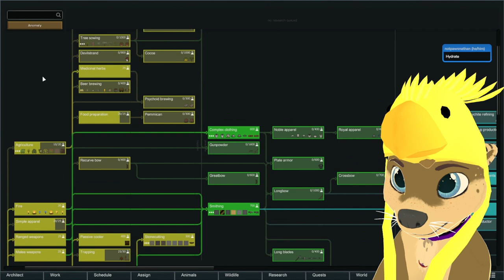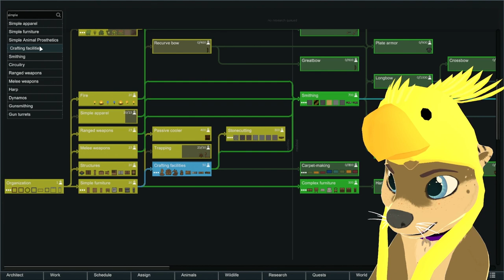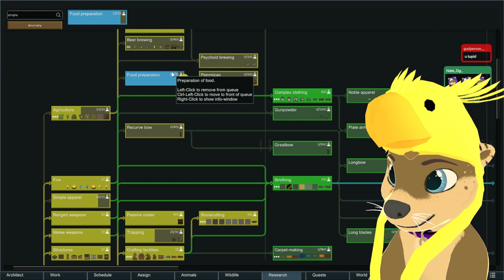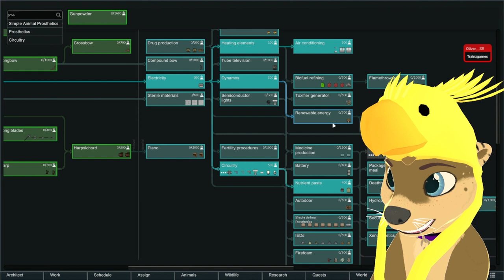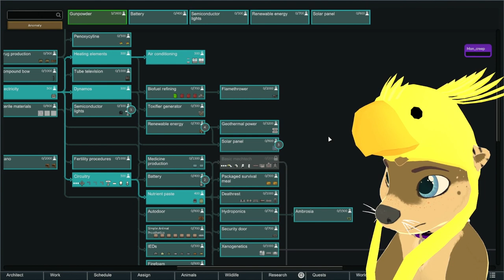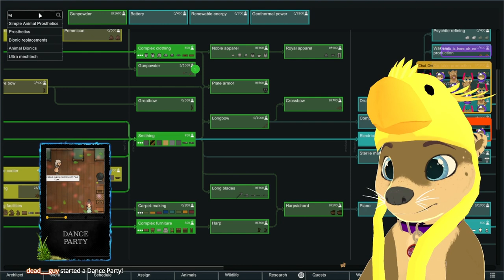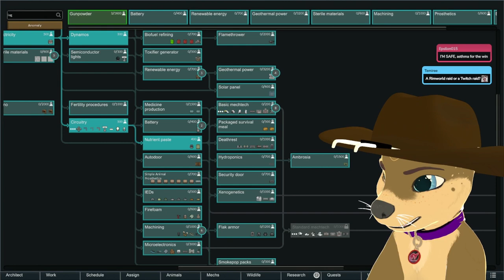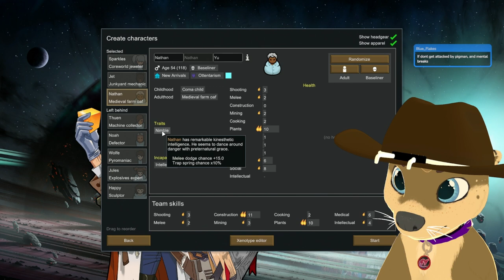A Long RImworld Lets Play | Rimworld Anomaly Part 2 | Twitch VOD 2024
If you've enjoyed this content.

▬▬ TWITCH STREAM ▬▬▬▬▬▬▬▬▬▬▬▬

Want to be showcased in the VOD's livestream chat?
Want to do knock me around on stream?
I'M STREAMING EVERY SINGLE DAY
All Year Around in 2024
● 9AM till 12PM EST

▬▬ ADDITIONAL LINKS ▬▬▬▬▬▬▬▬▬▬▬▬
REMEMBER WHEN TWITTER WAS TWITTER AND NOT X?